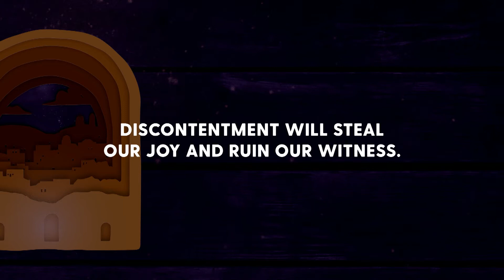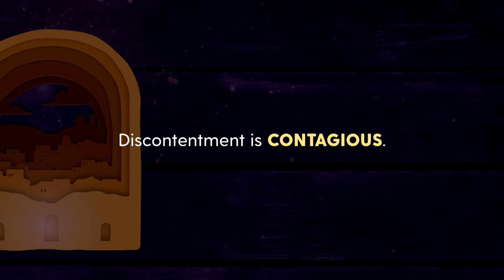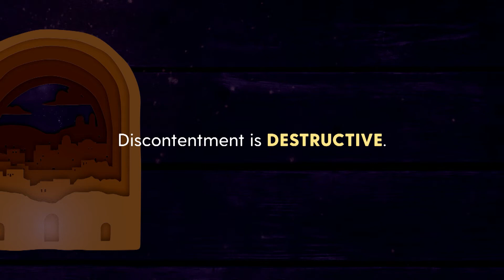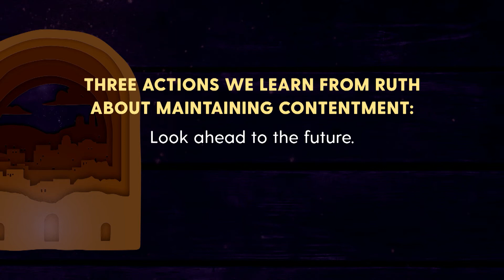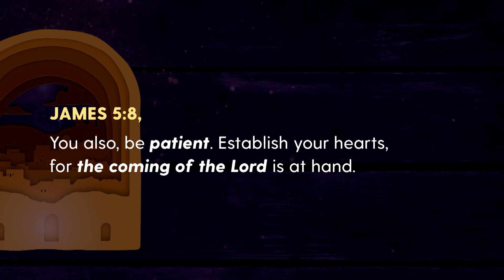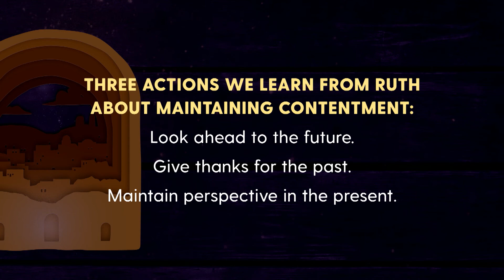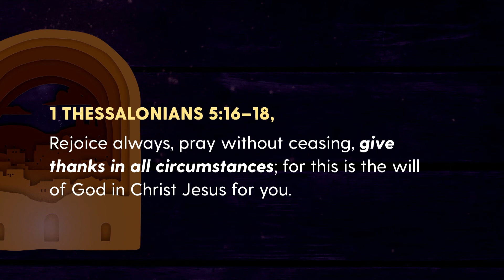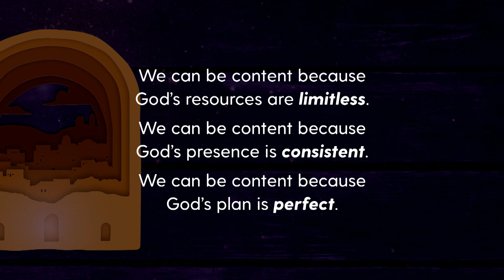How to Maintain Contentment | Ruth 1-4 | Josh Weidmann